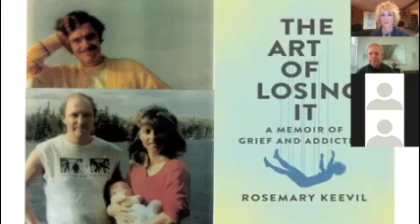The Art of Losing It, by Rosemary Keevil: Virtual Book Launch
The Art of Losing It: A Memoir of Grief and Addiction
Moderated by Wayne Addision